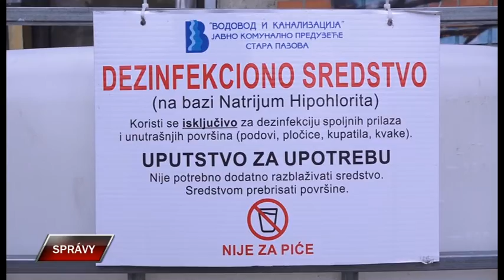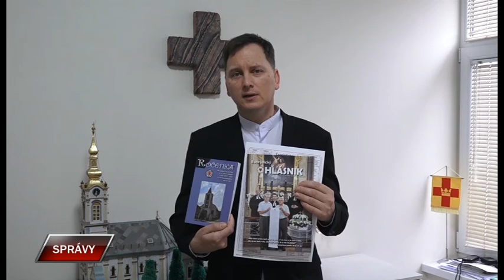Spravy 12 11 2020